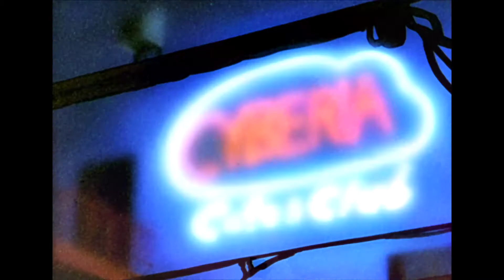Serial Experiments Lain. Ń Ҝ Ø Ή ∀「AMV」COPY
The real world is not real...
You do not think that you are sitting at the monitor and you, being in the web - it's same thing?